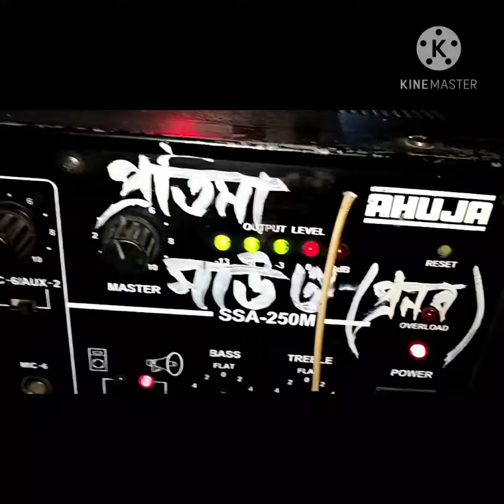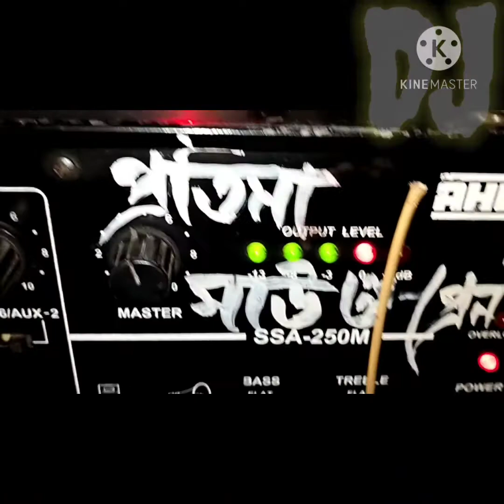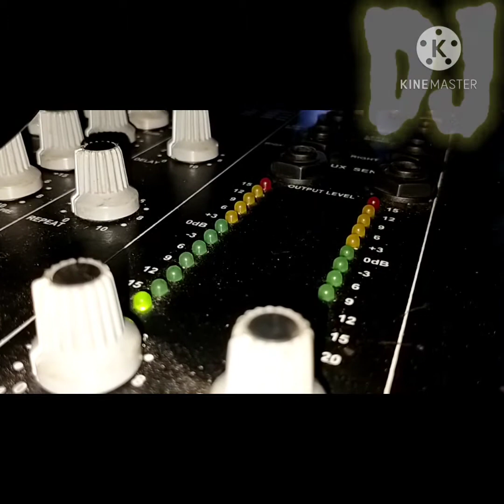October 11, 2020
DJ gaan song